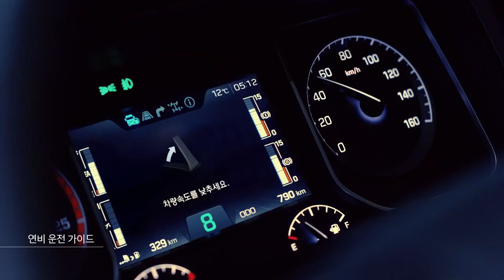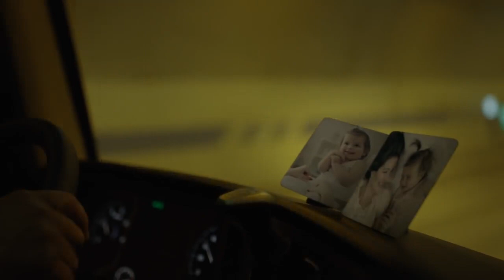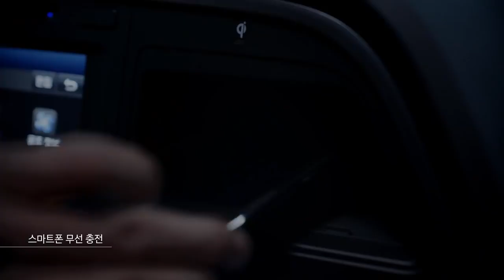광고 엑시언트 프로 런칭 필름 Full ver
프로에겐 프로를, XCIENT PRO.
디자인/상품성 강화한 엑시언트 프로.
안전성(PROtect), 첨단 사양(PROgressive) 갖춘 전문적인(PROfessional) 트럭
1월 30일 국내 판매 개시